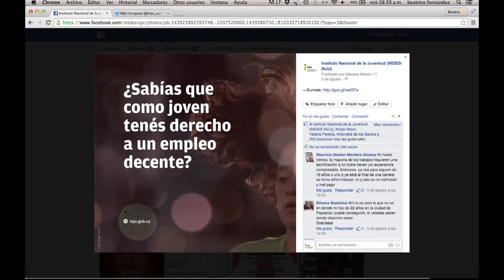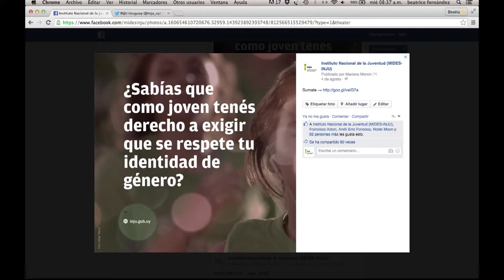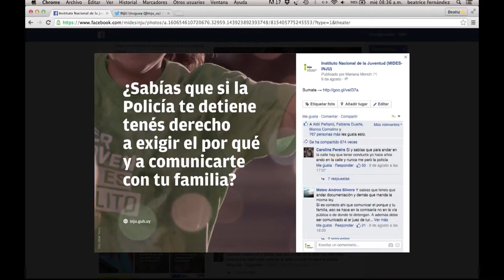Instituto de la Juventud lanzó 5K y presentó campaña de derechos en redes sociales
Con la consigna "Encendé tus derechos", el Instituto Nacional de la Juventud (INJU) lanzó la quinta edición de "5K Ser Joven no es delito", que se correrá el 19 de setiembre desde la hora 18:30 en forma simultánea en todo Uruguay. Pueden inscribirse para esa actividad hasta el 6 de ese mes las personas mayores de 14 años.